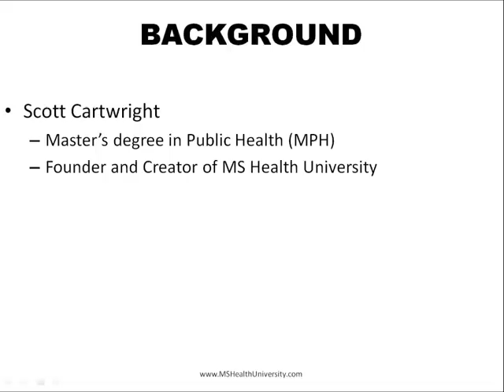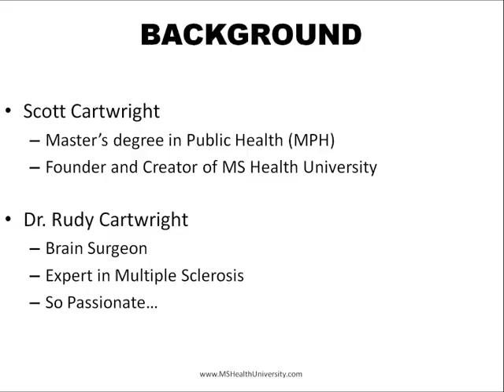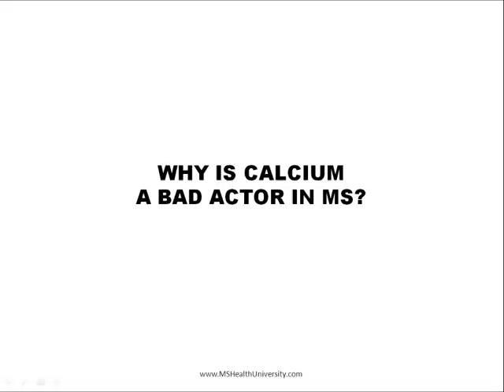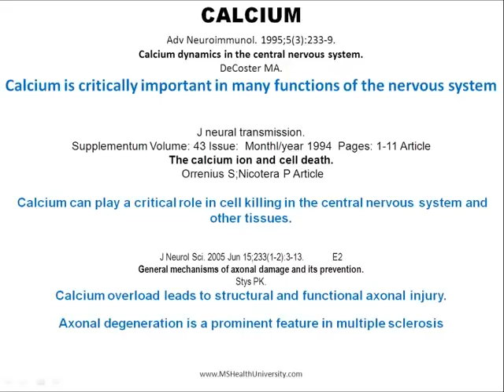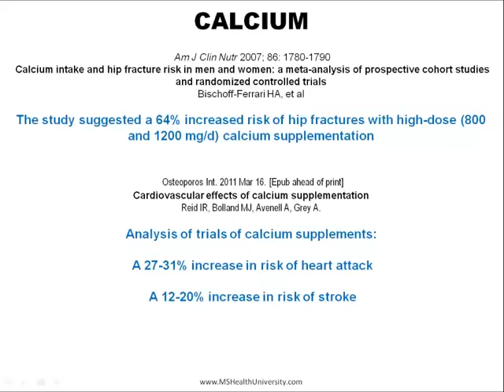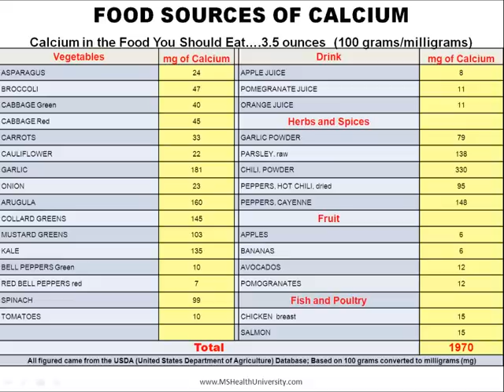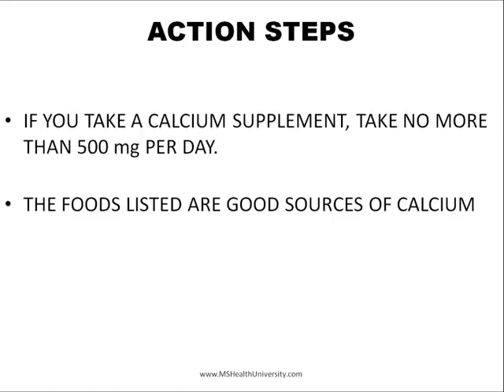Why Calcium is Bad for You When You Have Multiple Sclerosis (MS)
Dr. Cartwright - a brain surgeon and an expert in Multiple Sclerosis (MS) - reveals Multiple Sclerosis (MS) information about Calcium you have never heard before. Watch this video to find out how calcium is probably making your MS symptoms worse.  This Multiple Sclerosis (MS) information is well researched  and will be an eye-opener for you.